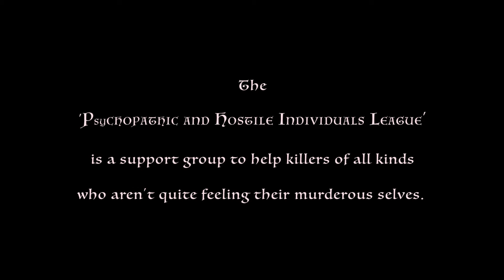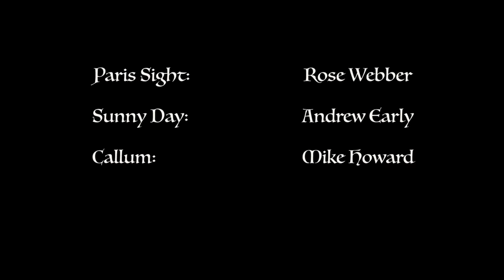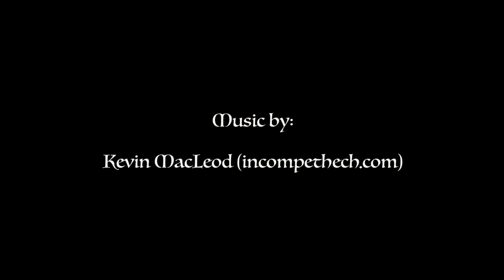'P.H.I.L.' - Short Film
The 'Psychopathic and Hostile Individuals League' is a support group to help killers of all kinds who aren't quite feeling their murderous selves.
Welcome to 'P.H.I.L.'

Starring:
Sophie Hook
Rose Webber
Frederick Rich
Freya Beavis
Andrew Clive Early
Mike Howard

Written and Directed by:
Freya Beavis

Characters created by:
Freya Beavis
Matt Symons

Cinematography:
Tom Adams
Markus Dell

Sound
Alex Stephens

Edited by:
Frederick Rich